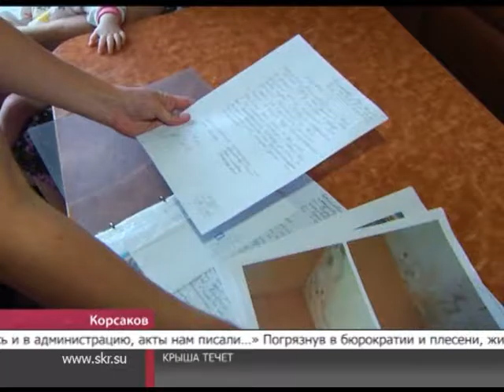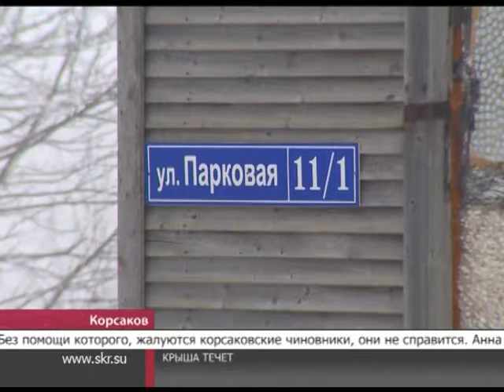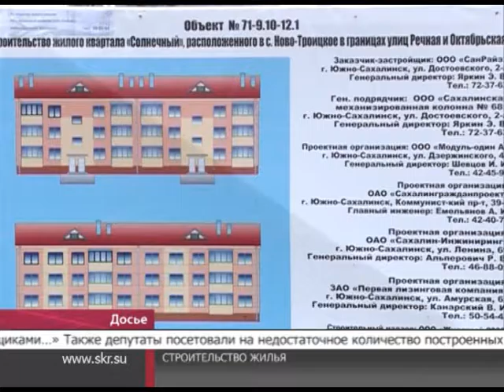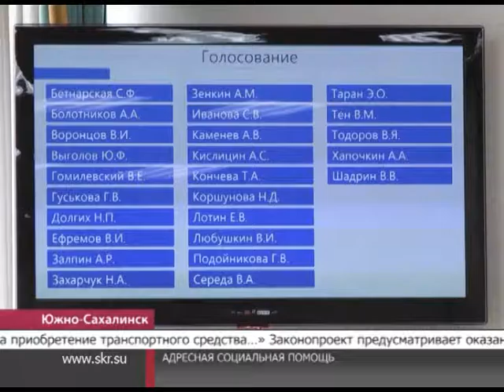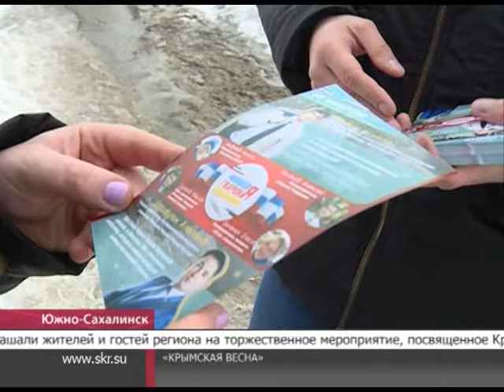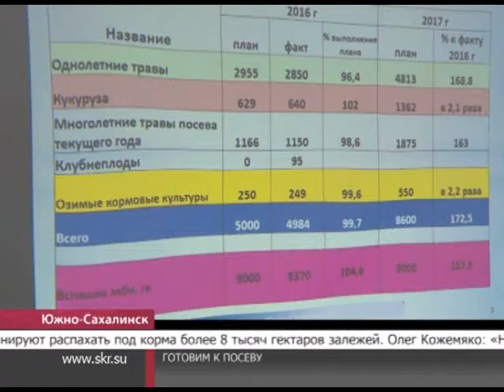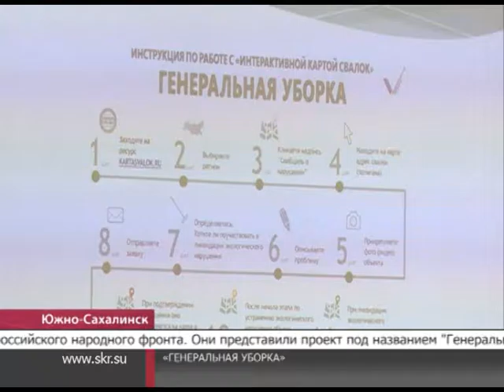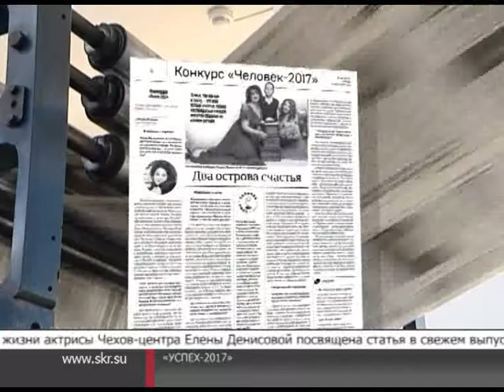Центр внимания. 16.03.2017 г.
В этом выпуске программы "Центр внимания" журналисты телекомпании ОТВ и Галина Ким расскажут о ночной стрельбе в Дальнем - кто стрелял по автомобилям?
Почему в одной из пятиэтажек Корсакова не ждут долгожданной весны?
Интересные подробности и путающиеся в показаниях - в Южно-сахалинском суде продолжаются слушания по делу Хорошавина.
И Сахалинские аграрии уже начинают готовиться к посевной - зачем так рано?